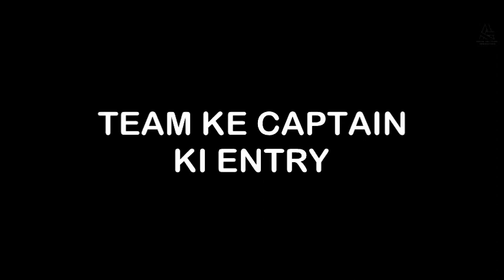Desi Gully Cricket in Manendragarh (New comedy video) - || Aashu Lal Films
Our First vine - " Desi gully cricket"

Cast - Anmol, Rahul Gupta,  abhineet Sarkar,
Aashu Lal,  jalaz Mishra, nitesh yadav

story & Diected by - Aashu Lal